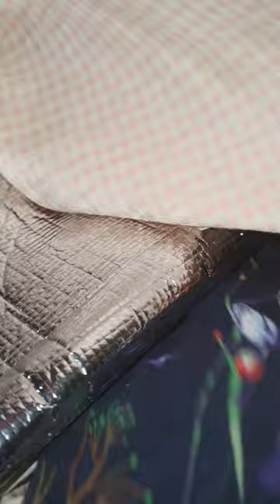내 방 쓰레기 더미에서(?) 옛날 옷들 발견